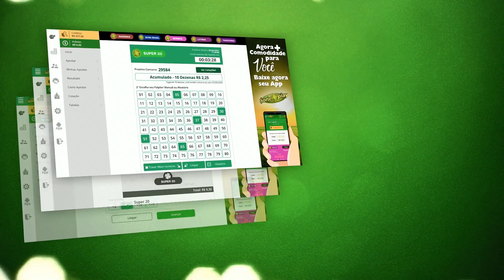🍀 Resultado do Jogo do Bicho Coruja 21:30 – Resultado da Corujinha Rio 29/06/2021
Boa Sorte!

Resultado do Jogo do Bicho corujinha rio de hoje – 29/06/2021

🍀 🍀 OUTRAS INFORMAÇÕES 🍀 🍀

⚫️COMENTE!